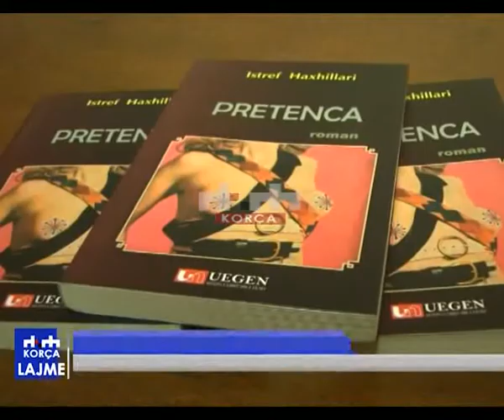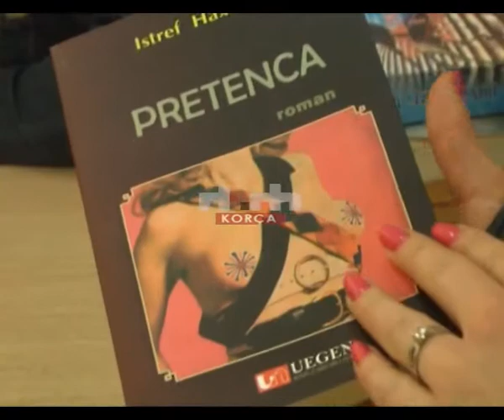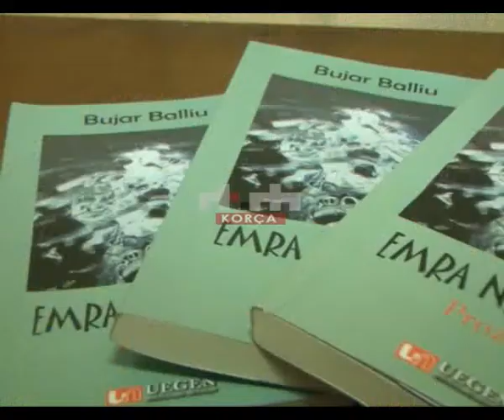Klubi i shkrimtarëve me krijuesit pogradecarë